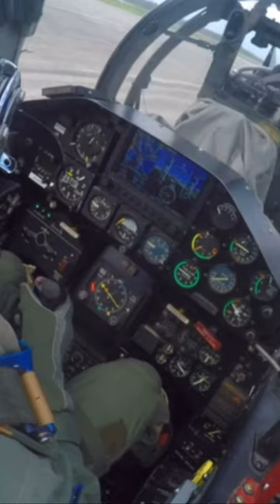F104 Cockpit Takeoff